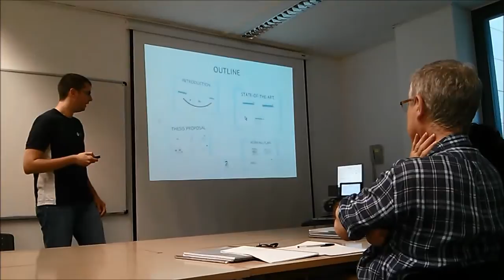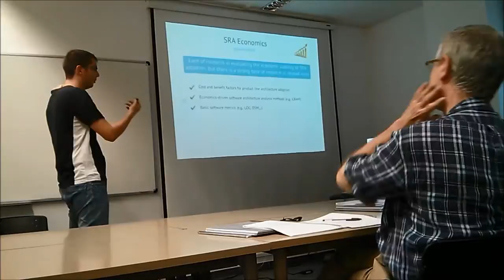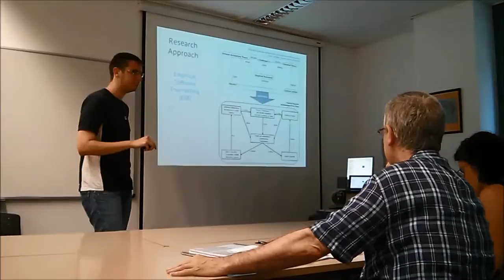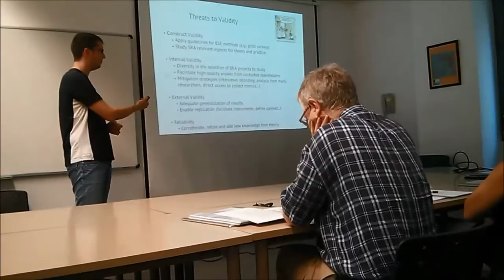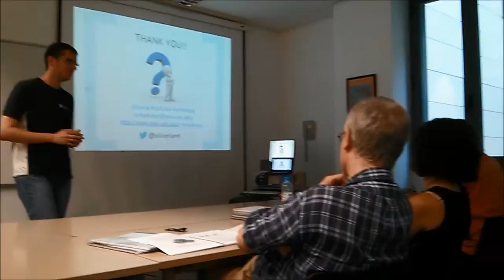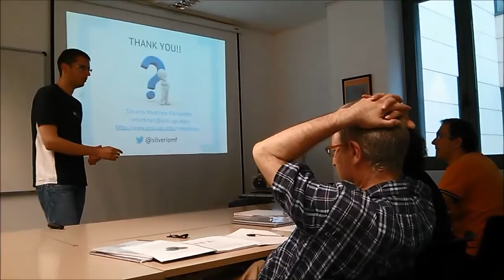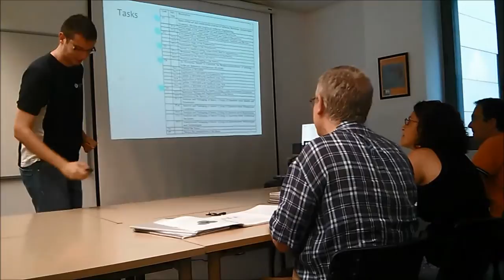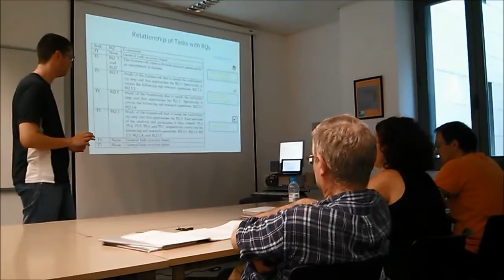Thesis Proposal: A Framework for Software Reference Architectures Analysis and Review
Student: Silverio Martínez-Fernández
Advisors: Xavier Franch, Claudia Ayala
UPC Thesis Proposal. Barcelona, 15th July 2013.

Nowadays, the size and complexity of software systems, together with critical time-to-market needs, pushes organizations to continuously look for techniques to improve their IT services in general, and the design of software architectures in particular. The use of software reference architectures allows organizations to reuse architectural knowledge and software components in a systematic way and, hence, to reduce costs.

Software reference architectures mainly appear in organizations in which the multiplicity of software systems (i.e., systems developed at multiple locations, by multiple vendors and across multiple organizations) triggers a need for life-cycle support for all systems. Therefore, software reference architectures are very attractive when organizations become large and distributed in order to develop new systems or new versions of systems. In return, organizations face the need to analyze the return-on-investment in adopting software reference architectures, and to review these software reference architectures in order to ensure their quality and incremental improvement.

This thesis proposal presents the need of supporting organizations to decide on the adoption of software reference architectures and its subsequent suitability for the organization purposes. We propose an empirical framework aimed to help practitioners in such tasks by harvesting relevant evidence in software reference architecture projects from the wide spectrum of involved stakeholders and commonly available information and documentation. Such a framework comes from an action-research approach held in everis, an IT consulting firm.

This video presents the state-of-the-art and the first steps that have been carried out to achieve these goals, together with a schedule for forthcoming work.